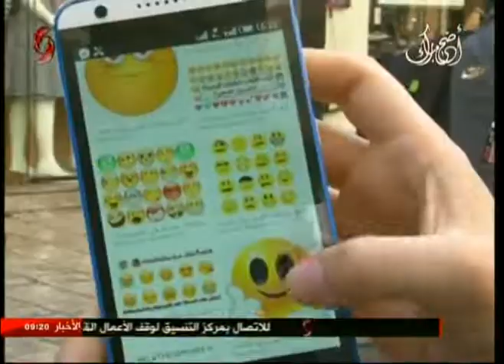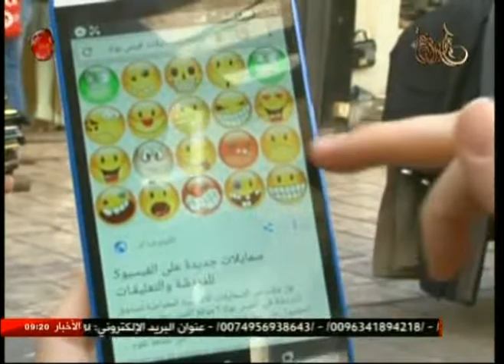صباحنا غير مع د.رندة رزق الله اختصاصية نفسية عضو الهيئة التدريسية بجامعة دمشق 22-8-2018